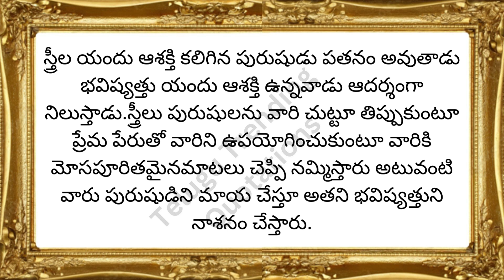స్త్రీలు పురుషుడిని ఎలా మాయచేస్తారు..? | Telugu Trending Quotations | Life Changing Quotes Telugu